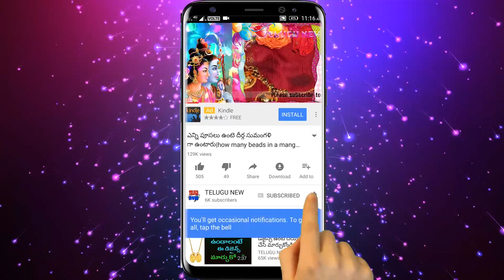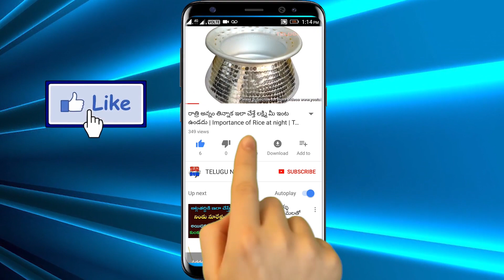గుప్పెడు పెసలు దీనిలో వేస్తే మీ జాతకమే మారిపోతుంది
# గుప్పెడు పెసలు దీనిలో వేస్తే మీ జాతకమే మారిపోతుంది అపర కుభేరులవుతారు